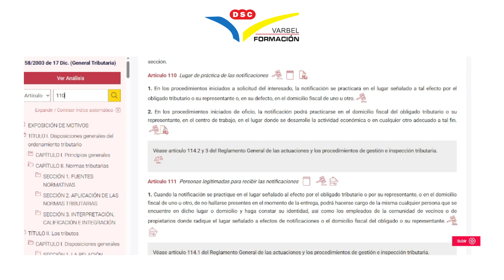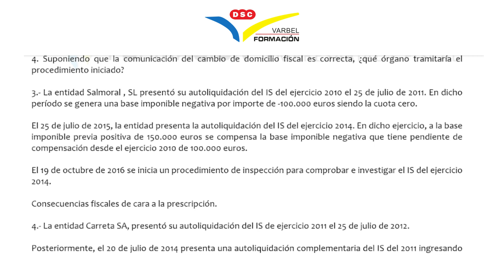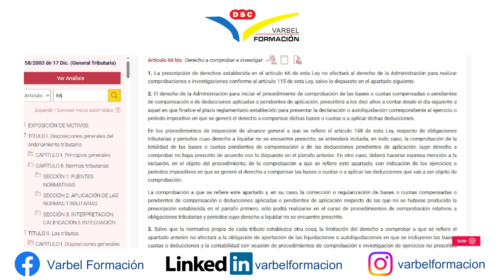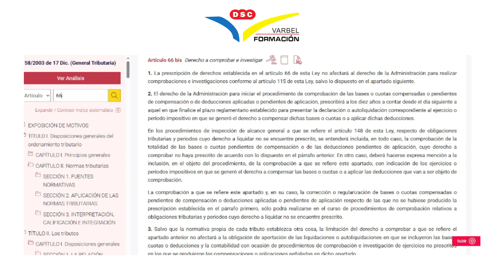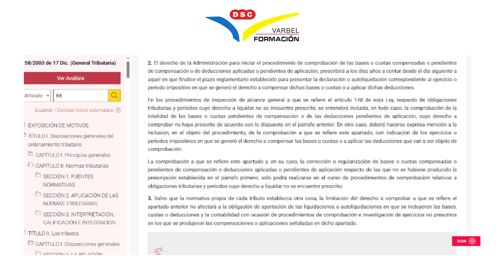📢 66 BIS 2 DE LA LEY GENERAL TRIBUTARIA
En este video se resuelve un Supuesto Práctico sobre 66 BIS DE LA LEY GENERAL TRIBUTARIA.

Prepara Agentes, Técnicos e Inspectores de Hacienda con nosotros con nuestra modalidad presencial y online.

Adelántate al Black Friday y te regalamos UN MES ¡GRATIS! para que pruebes con nosotros y valores el incorporarte a nuestro método DSC (Disciplina, Seriedad y Compromiso).